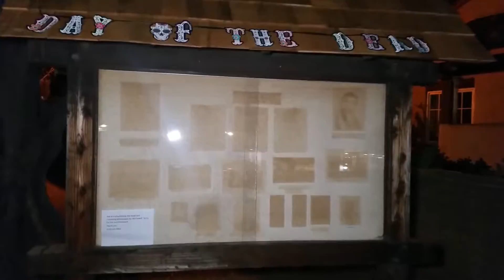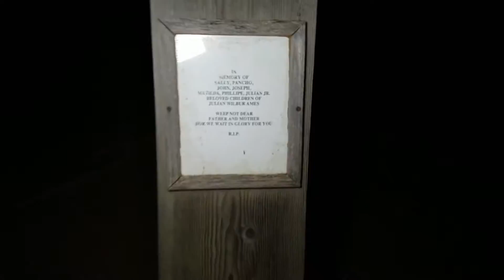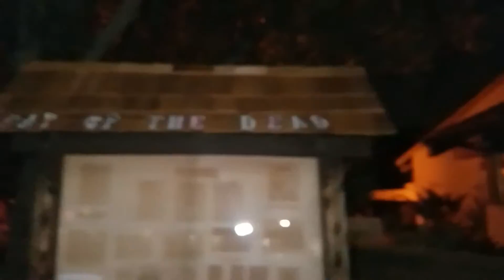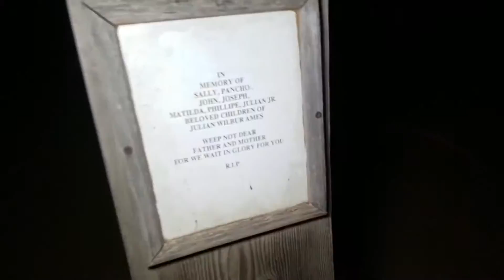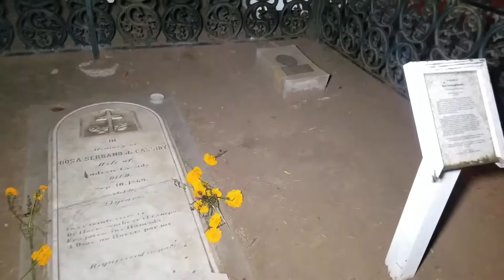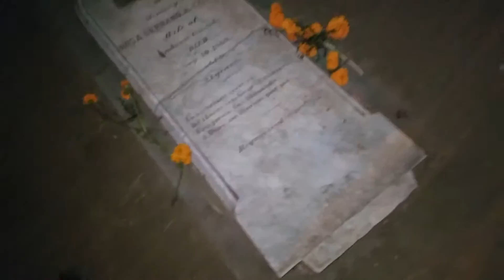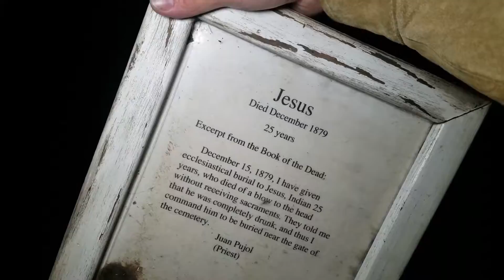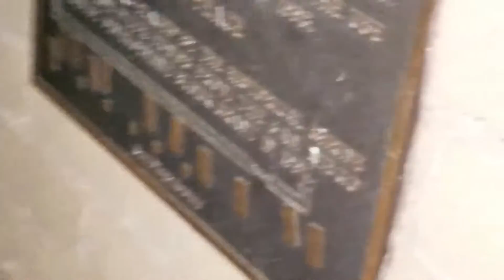Guess Who I Found in the Cemetery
BobbyWolfey here and today we are here to explore El Campo Santo Cemetery!

Thank you for taking the time to watch this video. For more media fallow me on Twitter and Instagram. :)

◄ Credits ►